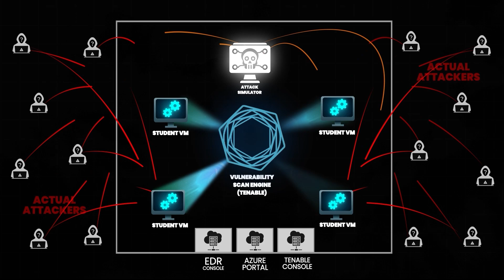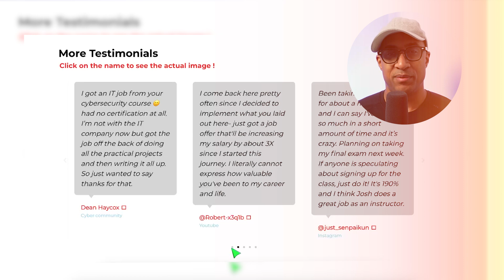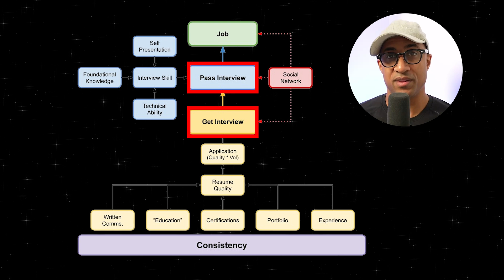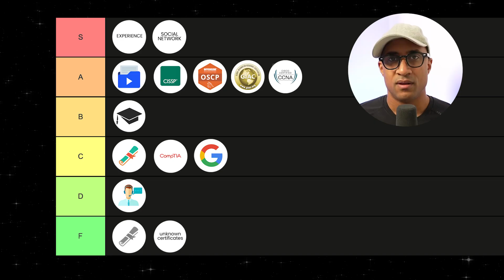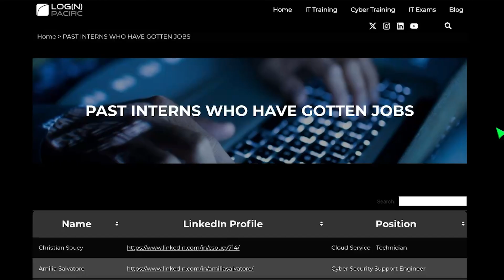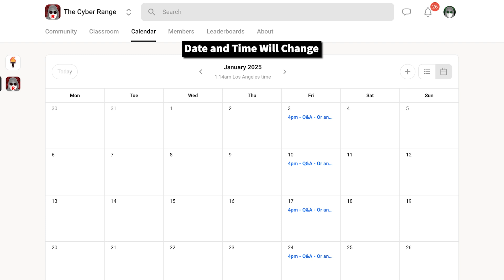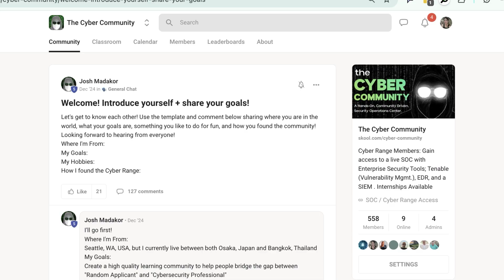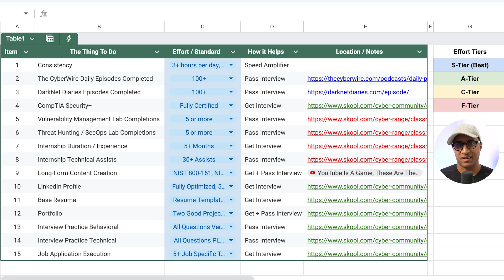NEW Vulnerability Management & SOC Labs + Cyber Internships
💻 Hands-On Cyber Training, Community and Internships 💻

⚡️ The Cyber Range is the fastest, most affordable way to get hands-on cybersecurity experience in a real enterprise environment

Everything that you get (objectively better than a 15k+ bootcamp):
☑️ Internship experience and employment verification
✅ Guaranteed, Resumé-Backed Cybersecurity Internship (with verified work experience)
✅ Access to several fully licensed, enterprise security tools in a live environment
✅ Hands-on Vulnerability Management, Threat Hunt, and SIEM training
✅ Realistic access in an open environment with hundreds of other members
✅ Weekly live coaching—ask Josh anything & get direct feedback

Access to Enterprise Security Tools
🔐 Tenable Vulnerability Management
🔐 Microsoft Sentinel
🔐 Microsoft Defender for Endpoint
🔐 Azure VMs, Log Analytics + KQL

BONUSES
⭐️ Several high-quality practice exams (Security+, CySA+, CISSP, etc)
⭐️ Interview preparation course
⭐️ Resumé + Portfolio creation course with sample resumé

Full Course Breakdown
The Cyber Range Community offers a comprehensive curriculum designed to take you from beginner to job-ready professional in IT and cybersecurity. Here’s what you’ll learn:

Cybersecurity Fundamentals
Gain a solid understanding of the CIA Triad (Confidentiality, Integrity, Availability) and foundational cybersecurity concepts. Perfect for those new to the field.

Vulnerability Management
Master vulnerability assessment and remediation using enterprise-grade tools like Tenable Vulnerability Management. Learn to scan, analyze, and secure systems with hands-on labs and projects.

Threat Hunting and Security Operations
Develop proactive security skills by identifying, analyzing, and mitigating threats. Use real-world tools like Microsoft Sentinel and Defender for Endpoint to detect anomalies, build SIEM dashboards, and practice incident response.

Security Tools and Automation
Work with cutting-edge enterprise tools:

Microsoft Azure for cloud-based resource management.
PowerShell scripting for automating security tasks like STIG (Security Technical Implementation Guide) compliance.
GitHub for building a portfolio showcasing your technical expertise.
Resume Building and Interview Preparation
Get tailored support to craft a standout resume, optimize your LinkedIn profile, and sharpen your interview skills. Learn to articulate your technical experience with confidence.

Optional Internship
Participate in a hands-on cybersecurity internship where you’ll:

Create threat hunting scenarios and reports.
Automate vulnerability management processes.
Assist community members with technical challenges.
Ongoing Community Support
Engage with a vibrant professional network on Skool, complete with regular live Q&A sessions, collaborative projects, and gamified learning to keep you motivated.

This curriculum is designed to provide real-world experience, enterprise-level expertise, and actionable career preparation to accelerate your path into IT or cybersecurity. Whether you’re just starting or looking to advance, this course equips you with the skills and confidence to succeed.